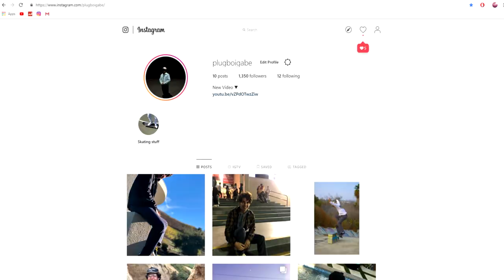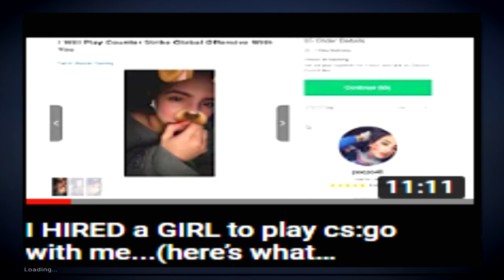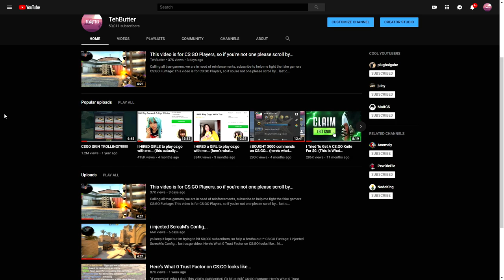playing csgo in the bathroom while theres a party downstairs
Thank you all so much for 50,000 gamers! You guys make each of my days brighter and brighter :)
CS:GO Funtage: playing csgo in the bathroom while theres a party downstairs
last cs:go video: This video is for CS:GO Players, so if you're not one please scroll by...
Video Summary: Welcome back into today's csgo funtage! Today, i show what it's like to play csgo in the bathroom while theres a party downstairs. I bring back the girl everyone loves and play csgo with her! And show off a few csgo games! Sorry this video came out a day late, I just wasn't in the right head space and didn't want to rush out anything I didn't enjoy!